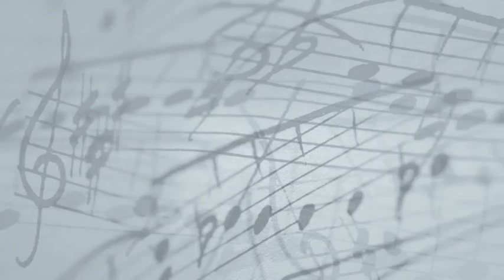La Gazza Ladra G.Rossini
Patrick De Smet & Carlo Willems performance